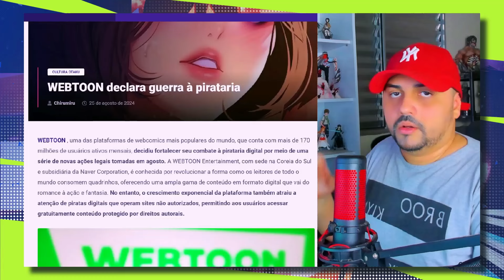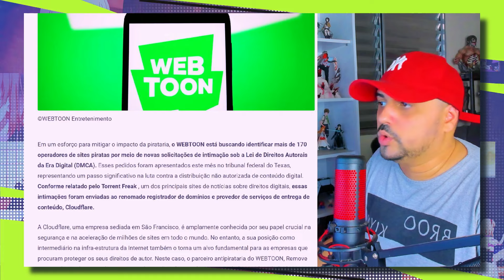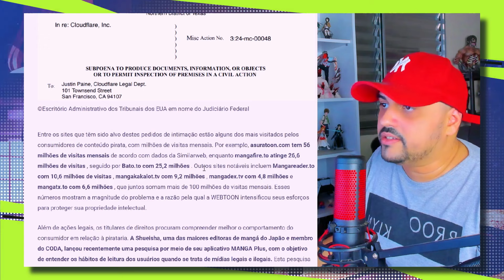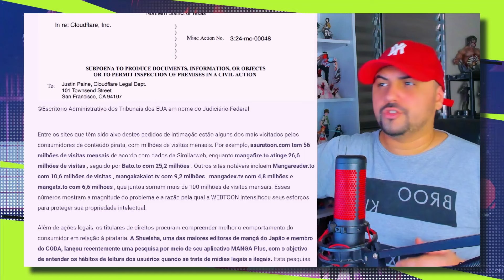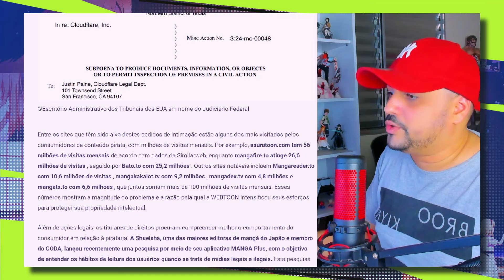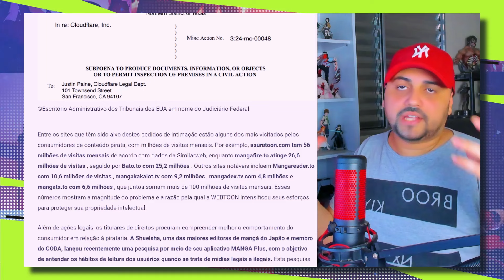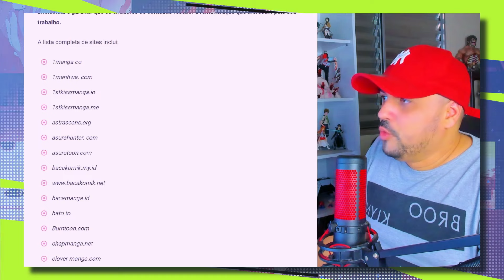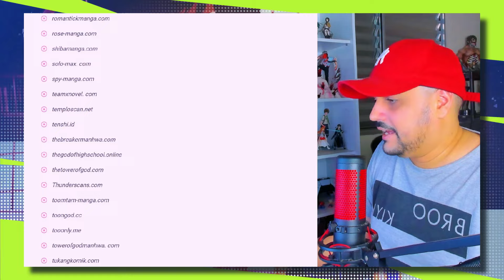🚨OPERAÇÃO INTERNACIONAL CONTRA SITES DE WEBTOONS!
WEBTOON declara guerra à pirataria!